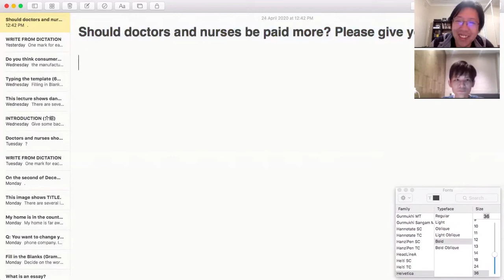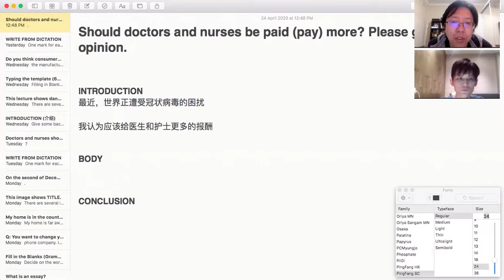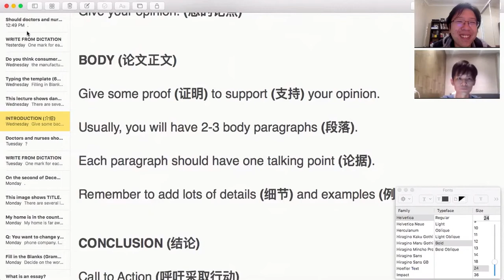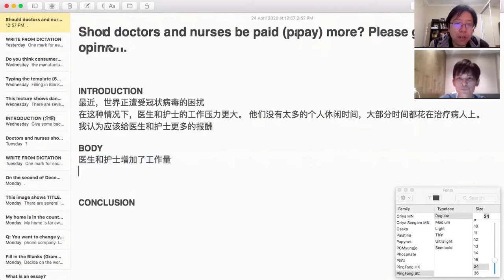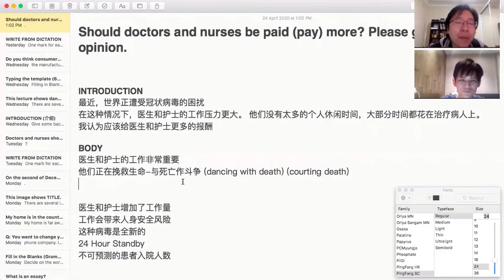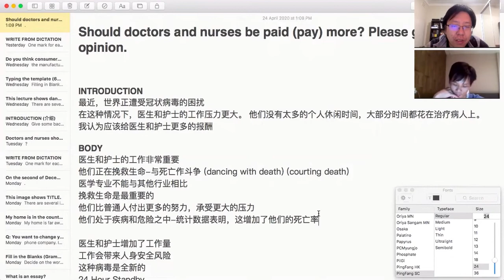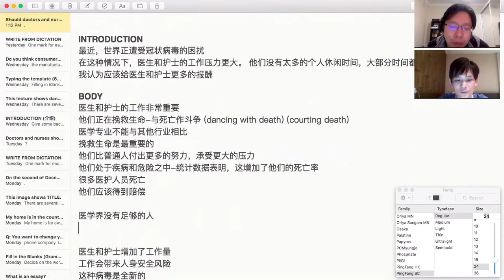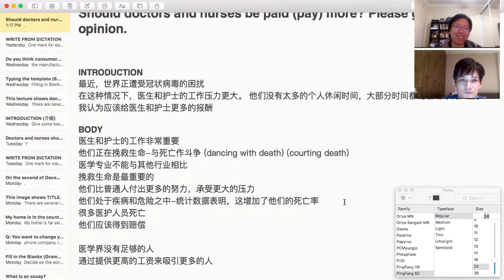雅思写作｜从中文思路入手进行写作第一期